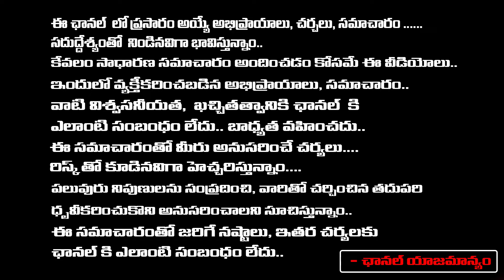Why KCR Silent On Kavitha Arrest.? | Red Tv